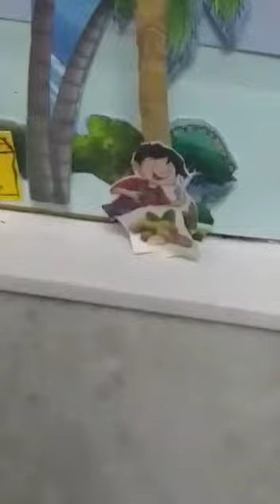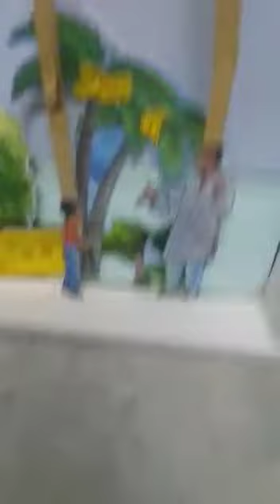Rishita nahar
Video from Mukesh Kumar Verma